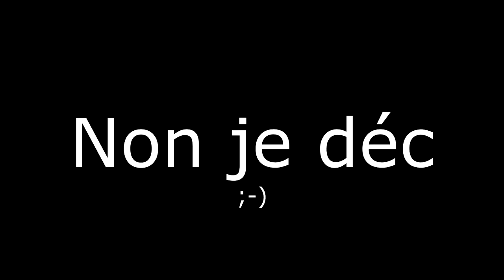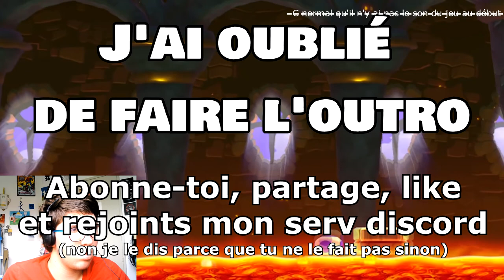Mario MAIS ça va trop VITE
Actuellement, pitite vidéo mario maké parce que bah c simple à faireet en  plus bas je suis trop fort dessus.

Écrit "Mario le constructeur 2ème du nom" dans les commentaires si tu lis ça.